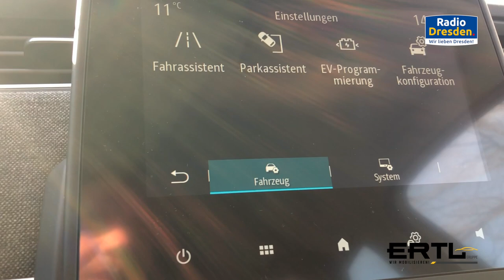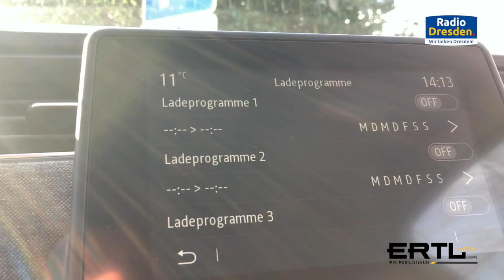e-Mobilitätswochen Tag 9 Die Programmierung der Ladezeiten